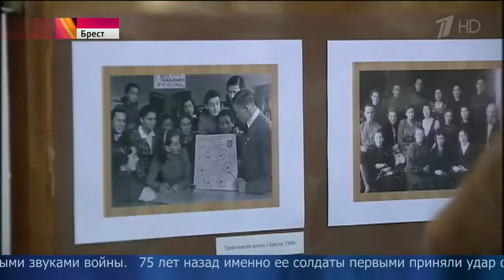В День памяти и скорби зажигают свечи и несут цветы к Вечному огню и могилам павших в Великой Отечес